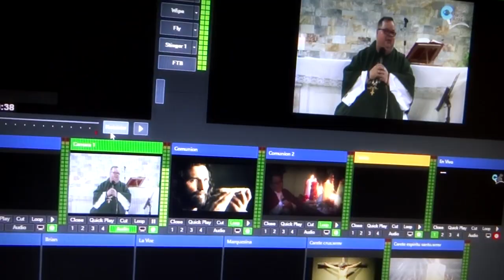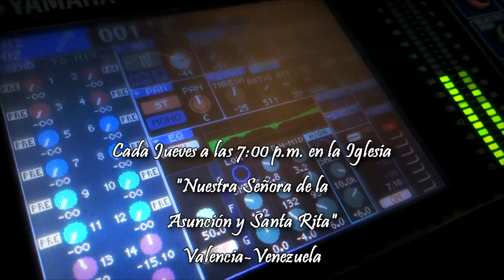El irrespeto a Dios